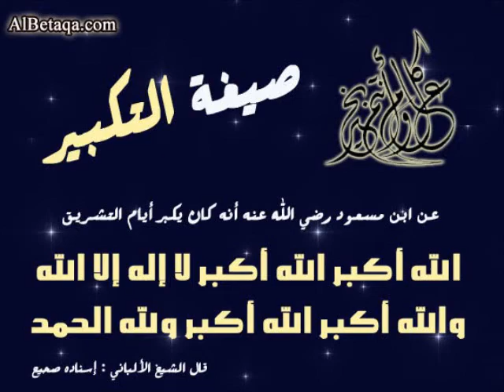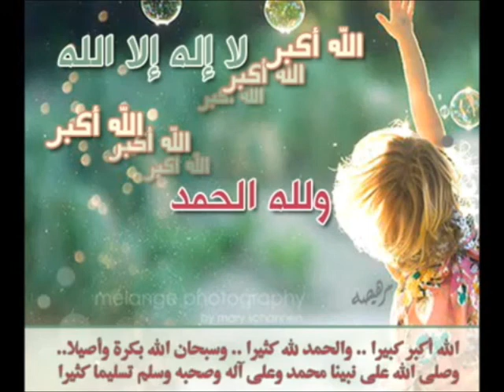السنة المهجورة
الأول : " الله أكبر .. الله أكبر .. لا إله إلا الله ، الله أكبر .. الله أكبر .. ولله الحمد "

 الثاني : " الله أكبر .. الله أكبر .. الله أكبر .. لا إله إلا الله ، الله أكبر .. الله أكبر .. الله أكبر .. ولله الحمد "

 الثالث : " الله أكبر .. الله أكبر .. الله أكبر .. لا إله إلا الله ، الله أكبر .. الله أكبر .. ولله الحمد " لاتنسى ذكر الله لاتنسى ذكر الله